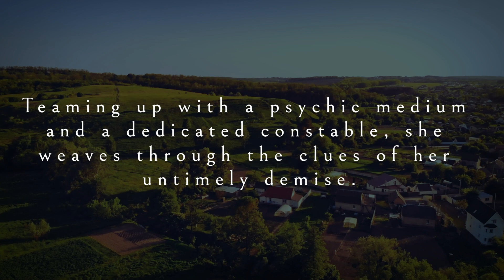The Deadly Detective Agency by Ann Parker | Official Book Trailer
The official book trailer for The Deadly Detective Agency (Abigail Summers Cozy Mysteries Book 1) by Ann Parker.

GENRE: Cozy Mystery

Read a free excerpt of The Deadly Detective Agency (Abigail Summers Cozy Mysteries Book 1)

BOOK DESCRIPTION
Death is only the beginning for Abigail Summers.

In the small village of Becklesfield, dressmaker Abigail Summers faces the most unusual challenge of her life – solving her own murder. After meeting a group of fellow spirits at the local library, Abigail, with the aid of psychic medium, Hayley Moon and her husband, a police constable, sets out to find her killer.

Abigail's investigation leads her to the May Day Fayre stalls and maypole dance at Chiltern Hall. The case takes an unexpected turn when a local boy disappears, and a suicide seems to hold the key to the mystery.

The first book in the Abigail Summers Cozy Mysteries series, THE DEADLY DETECTIVE AGENCY weaves together suspense, humor and a touch of the paranormal.